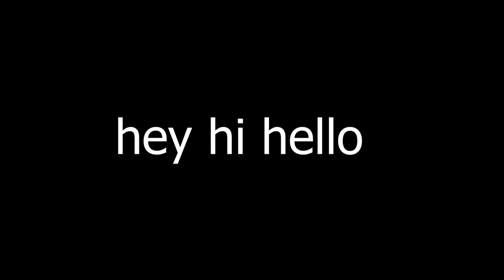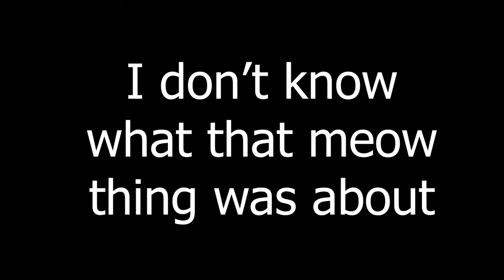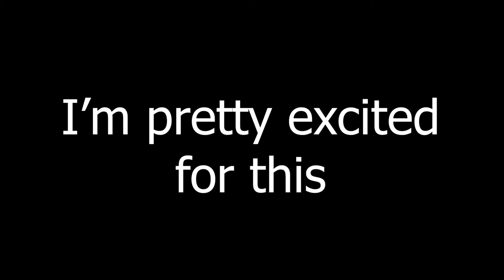My first time!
I use a Nikon. I know, I wish I had a Canon too

Band camp:
Spicy Garlic-STLNDRMS
Perenne - Juan RIOS
Dizzy - unknown